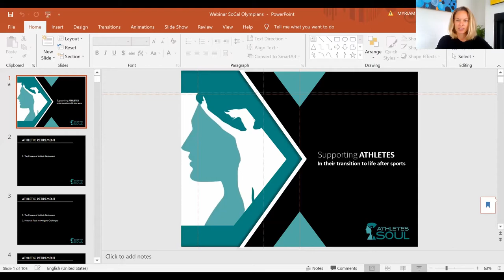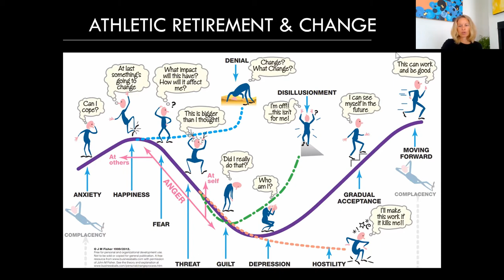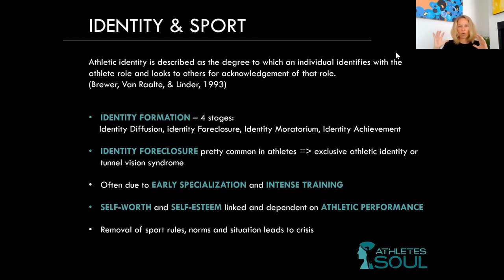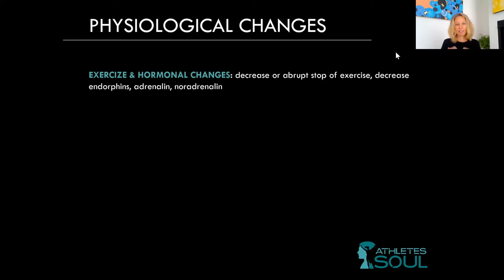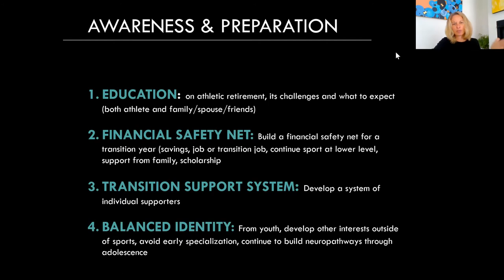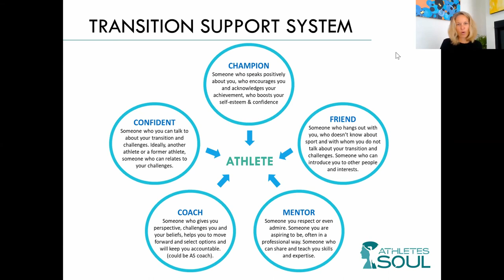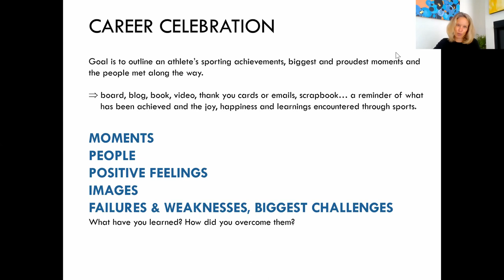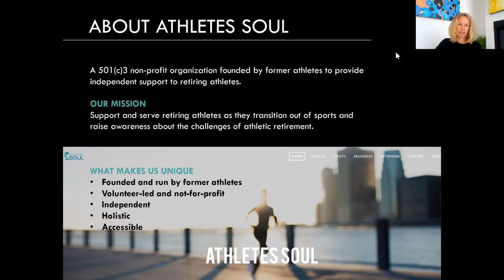"Transition from Sports" with Myriam Glez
In this video, Myriam Glez, the founder of Athletes Soul talks about athletic retirement and the changes and emotions one may feel through the transition process.

The Athletes Soul Educational Webinars are an ongoing series covering various topics related to current and retired athletes to educate on life skills, healthy lifestyle, and career development.
Athletes Soul is a non-profit founded and run by former athletes to serve the interests of retiring athletes. Our mission is to support retiring athletes as they transition out of sports and raise awareness about the challenges of athletic retirement.